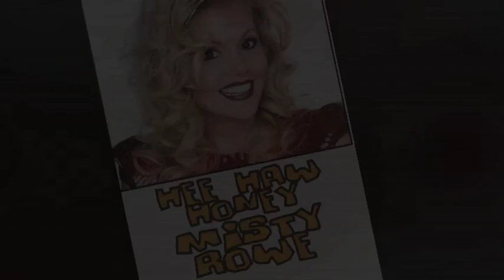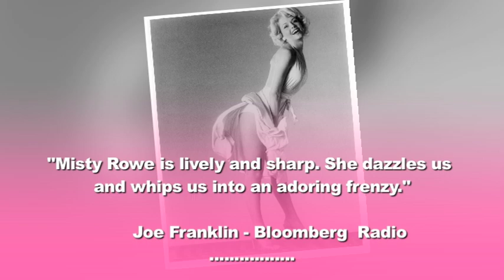Blondes Have More Fun - Short Version